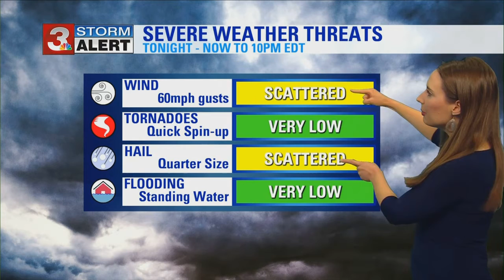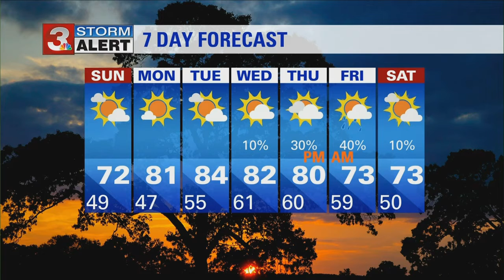Alison Pryor's Saturday evening forecast